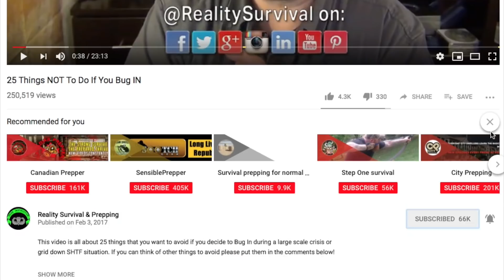Bug Out Vehicle - Got The 327 Turbo Fire Started! - Part 1